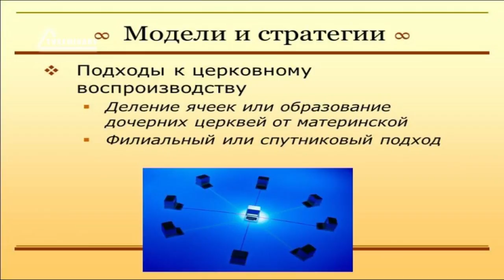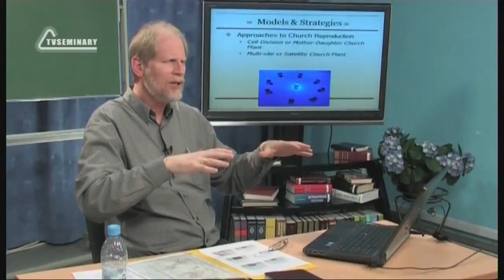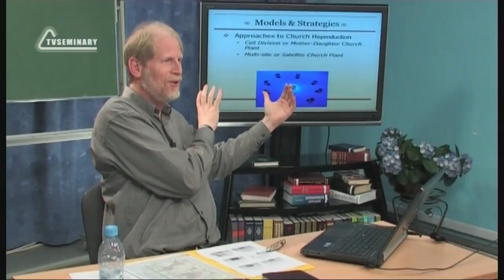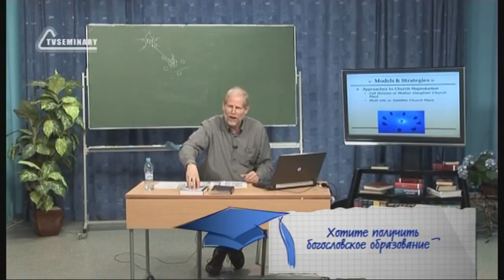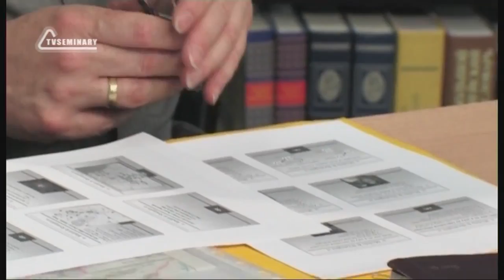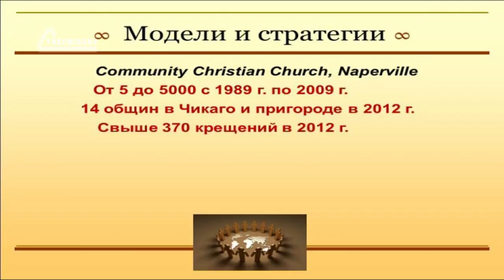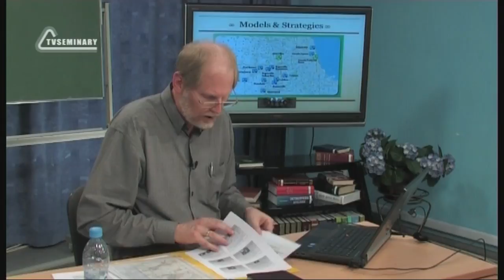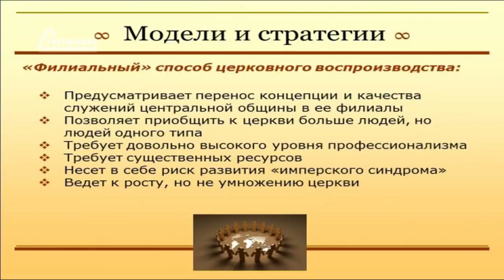PT513 Rus 25 Модели основания церквей Филиальный или спутн